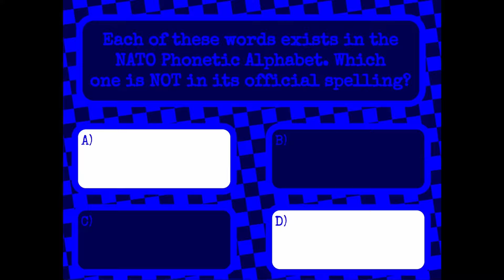BFDI Vs. Geometry Dash! - GD NEWS #112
50 Geometry Dash Copys to win on my Discord (STEAM)